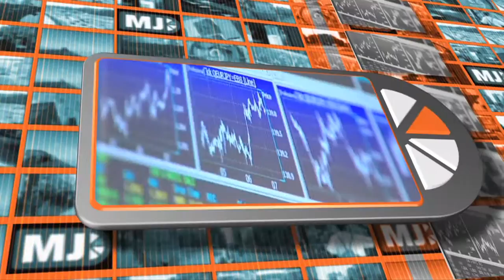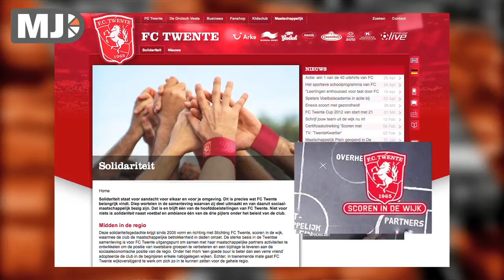Me Judice - Tjalle van der Burg over de economie van voetbal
Tussen voetbalclubs zijn er internationaal en nationaal enorme verschillen in budget en daarmee zijn veel clubs bij voorbaat kansloos.
Tjalle van der Burg, universiteit Twente, wil de introductie van een progressieve heffing op het totaal van salarissen van spelers voor de voetbalclubs.
Bijvoorbeeld Heracles zal minder betalen dan Ajax maar Real Madrid gaat echt pijn lijden. Op de langere termijn komt er meer evenwicht tussen clubs, en dus meer spanning in de wedstrijden. Met het geld kan Europa een schuldsanering doorvoeren bij voetbalclubs die financieel niet gezond zijn, daarnaast biedt het clubs de mogelijkheid het geld te besteden aan sociale projecten waar clubs bij betrokken zijn. Dubbele winst!